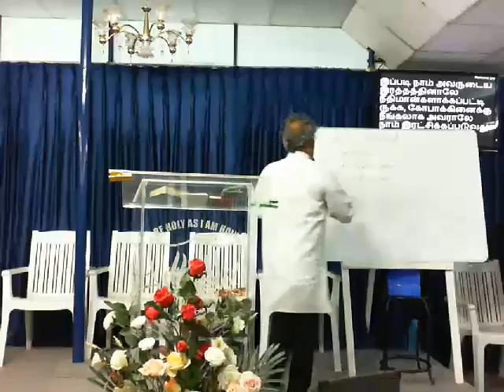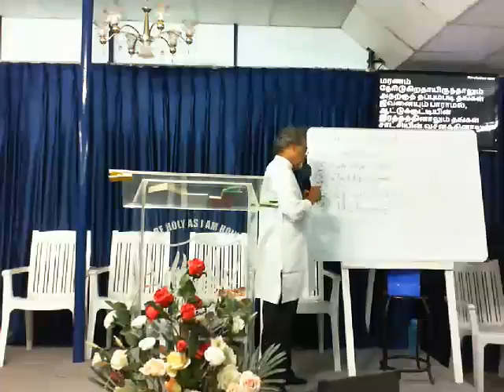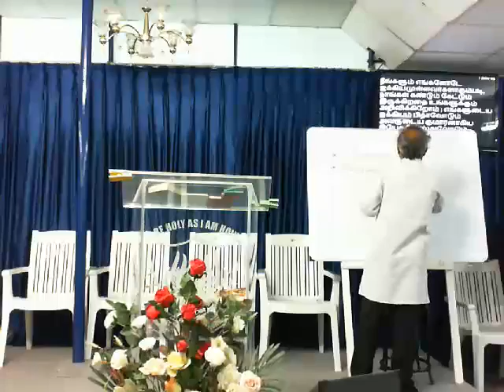Bible study -day -4 part -3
Topic: let us go on part -3 Heb 6:1 Therefore leaving the principles of the doctrine of Christ, let us go on unto perfection; not laying again the foundation of repentance from dead works, and of faith toward God, By bro. Augustine Balan.